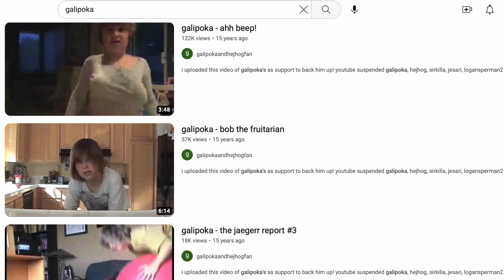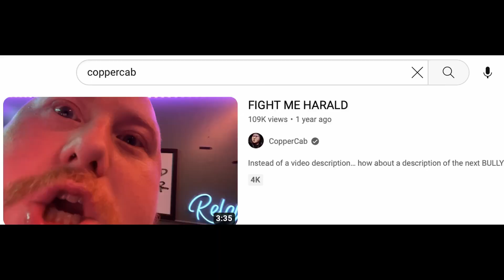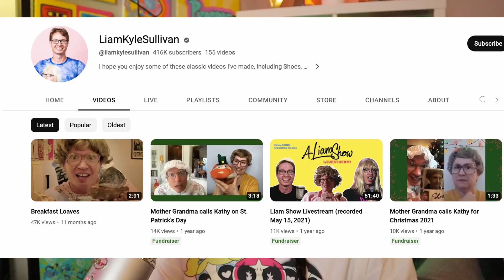revisiting the OG's of youtube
revisiting the good ol' golden era of youtube from 2005 to 2011 (or something like that)